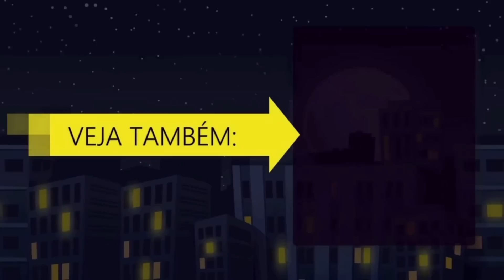BOLSONARO ALOPRADO APÓS MANIFESTAÇÕES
Bolsonaro surta com repórter da Globo. Manifestações de Fora Bolsonaro e Impeachment podem reerotizar o Brasil ||